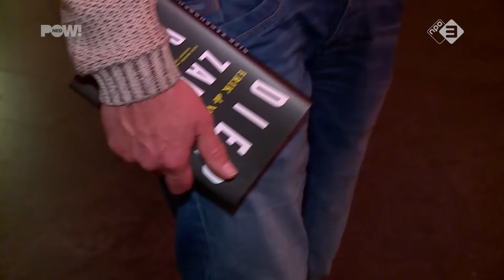Boekpresentatie Erik de Vlieger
Gisteren heeft Erik de Vlieger zijn nieuwe boek 'Diep Zaken Doen' gepresenteerd. De schrijver en ondernemer doet uit de doeken hoe je succesvol moet ondernemen. Hij reikte het boek uit aan SP'er Harry van Bommel, nou niet echt het toonbeeld van een een ondernemer zou je zeggen...